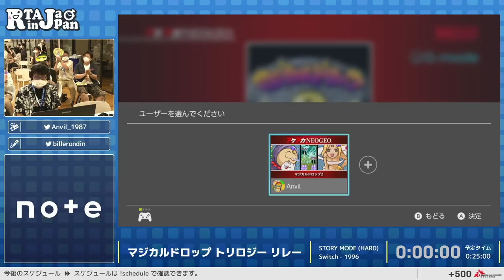マジカルドロップ トリロジー リレー - RTA in Japan Summer 2023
2023/8/10～2023/8/15の間で行われた『RTA in Japan Summer 2023』のマジカルドロップ トリロジー リレー（マジカルドロップ2、3、VI連続RTA）のRTAです。

カテゴリー： STORY MODE (HARD)